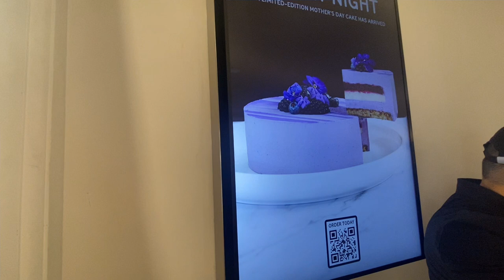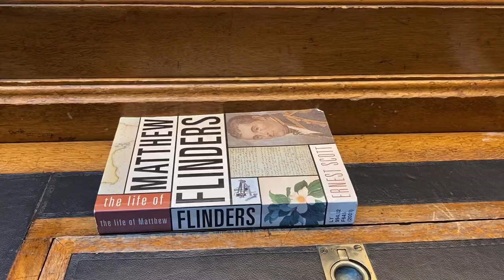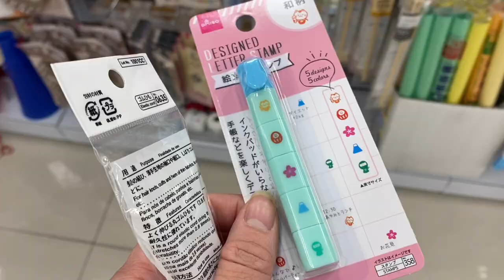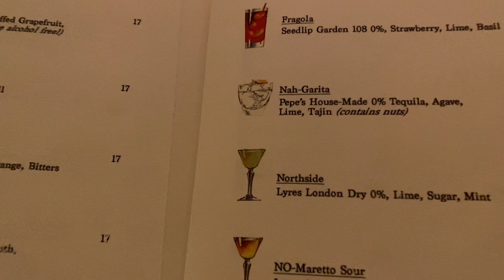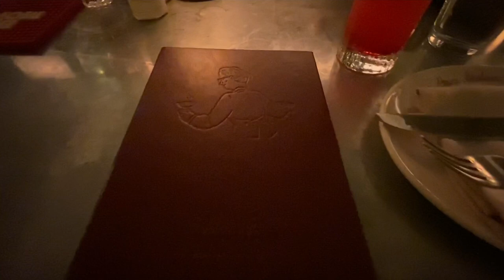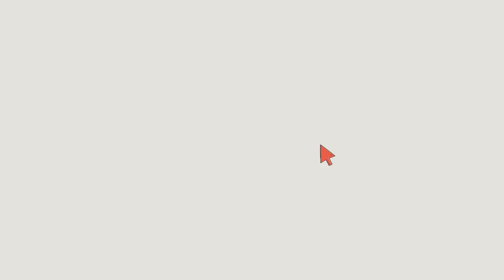Melbourne Vlog - Day 2 2023 | Melbourne Food-Best Croissants & Cakes, Where I go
Hi All, I’m Ting Ing. Welcome to my Melbourne Vlog. Traveling alone to Melbourne to eat and chill in Melbourne CBD.

Day 2

Lune Croissante Croissanterie CBD City - Melbourne Best Croissant

Black Star Pastry Melbourne CBD - World’s Most Instagrammed Cake

Ichigo - Japanese-inspired Brunch Cafe

Pepe’s Italian & Liquor - Authentic Italian Restaurant with luxurious interiors

—- Social Media —-